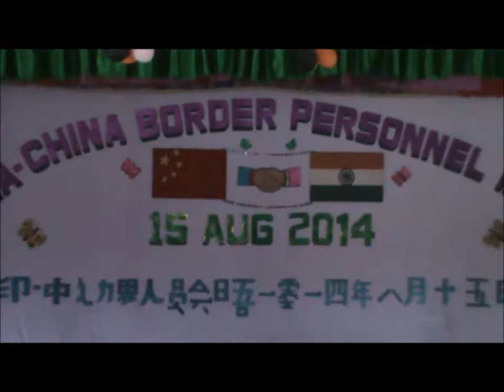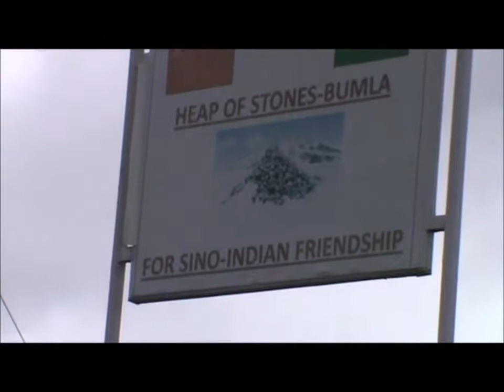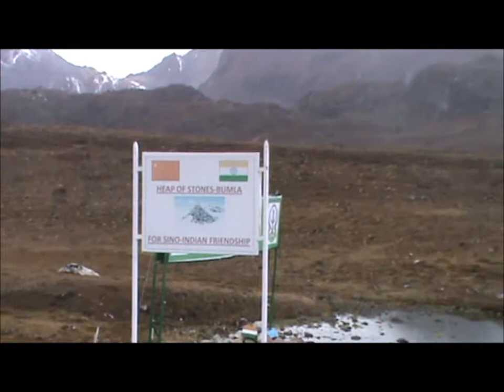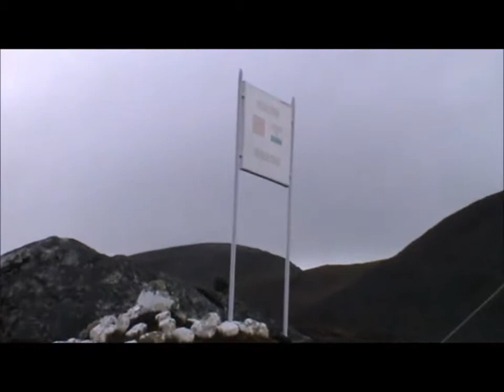6 Arunachal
China Border & Madhuri Lake